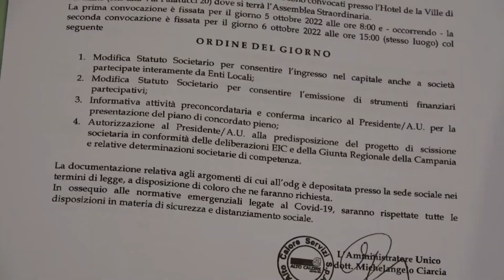Addio Sannio, l'Alto Calore si scinde: via 30 comuni /VIDEO